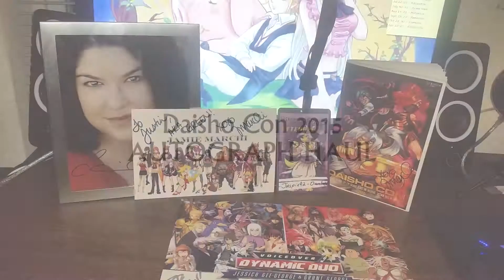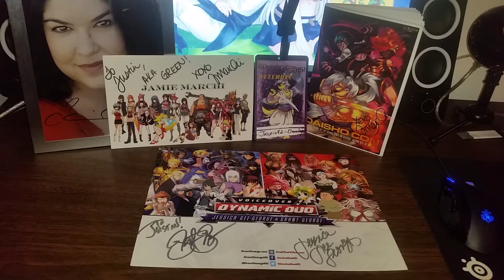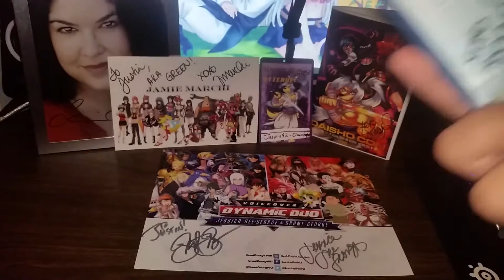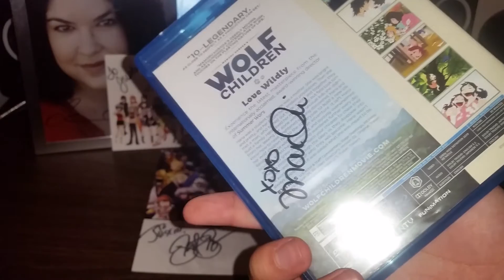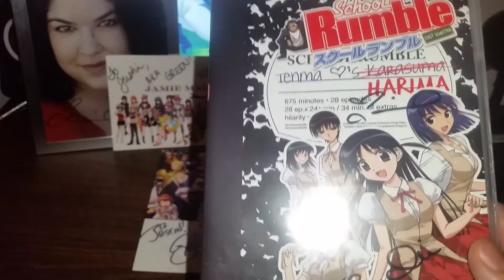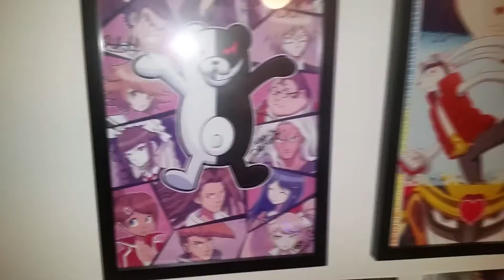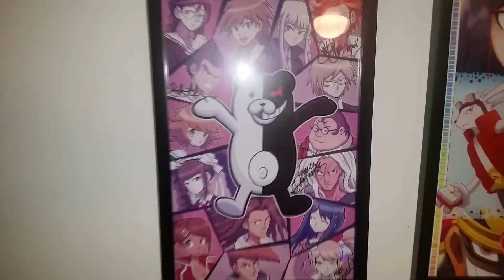Daisho Con 2015 - AUTOGRAPH HAUL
~ Please Read Description Before Posting ;)

Here is my entire autograph haul from Daisho Con 2015!

Contents:
00:27 - Grant George and Jessica Gee George
01:56 - Colleen Clinkenbeard and Jamie Marchi